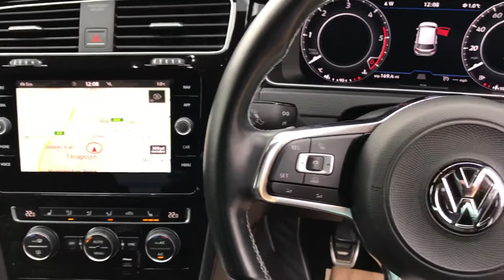15 January 2021